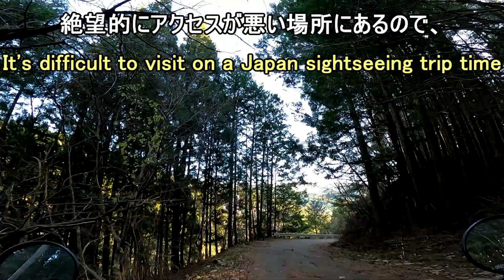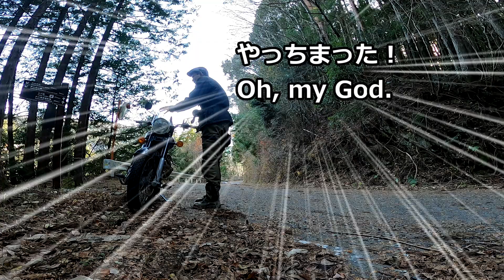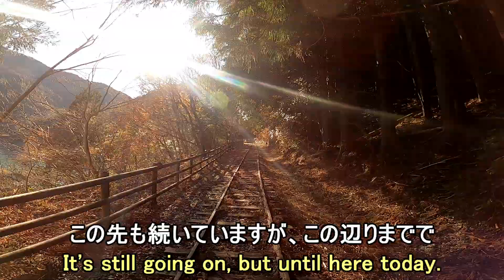【Royal Enfield in Japan】 Walking along abandoned railway and narrow suspension bridges of Japan.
A Royal Enfield motorbike visit to the site of a 50m-high suspension bridge and a former mountain railway that has been turned into a promenade, deep in the mountains of Japan.

02:15　Suspension bridge
06:45　Rail way

Link to Google Maps
Suspension bridge

I also write a blog, written in Japanese but with many pictures, so I think you will enjoy it just by watching it. I'd be happy if you could read it with an automatic translation application if you like it.

Bike: Royal Enfield 『Bullet 500 EFI』

This is eBay links for cameras and other equipment. You can check the performance of cameras and other equipment.↓↓↓

360° Camera: RICOH "THETA V"

Windshield
My blog with videos of installation scenes.

アマゾン：【サイドバックに使っているバックパック】➱